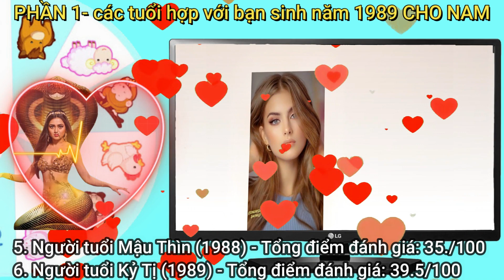Xem tuổi hạp yêu-hạp cưới cho nam nữ 1989 kỹ tỵ - Đáng Chú Ý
tuổi(kỹ tỵ) năm 1989 cho nam
Thiên Can Kỷ
Địa Chi Tị
Ngũ Hành Bản Mệnh Đại Lâm Mộc
Cung Phi Khôn
(kỹ tỵ) năm 1989 cho nữ
Thiên Can Kỷ
Địa Chi Tị
Cung Phi Tốn
Qua các chỉ số như: thiên can, địa chi, bản mệnh, cung phi, cung sanh, cung cưới, phép cao ly... chúng tôi dã phân tích và chấm điểm và đánh giá tuổi nào phù hợp nhất.

Tuy nhiên  khá gắt gao về các chỉ số, nên sẽ có rất ít trường hợp đạt chỉ số cao. Nên cách tốt nhất, quý mẹnh chủ chỉ cần lựa chọn đối tượng phù hợp bản thân nhất là được

Tuy nhiên, đời người còn có duyên số, chúng ta không thể lựa chọn được. Mọi việc tùy duyên mới thuận đạo lý tự nhiên.

Để có cách nhìn cụ thể và chính xác hơn, các bạn có thể tìm gặp các thầy mệnh lý để xem về tử vi, tứ trụ mới luận được chính xác cái bản thân cần.xin hết .THẤY GIÁ TRỊ VÀ HỮU ÍCH . XIN ỦNG HỘ CHƯƠNG TRÌNH ĐỂ THÊM NHIỀU ĐỘNG LỰC.
 VÀ CHIA SẼ CHO MỌI NGƯỜI . kênh phong thủy trinh phuong gym. xin cảm ơn MỆNH CHỦ đã coi hết video này
 . xin kính chúc MỆNH CHỦ Luôn luôn gặp mọi sự tốt lành an khang, hạn